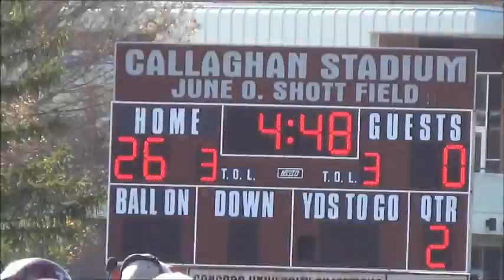Game Highlights: Concord 44 UVa.-Wise 6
Game highlight from Concord's 44-6 victory over UVa.-Wise. The Mountain Lions are now 7-2 and 6-1 in the Mountain East.